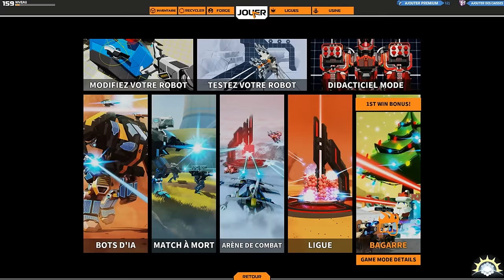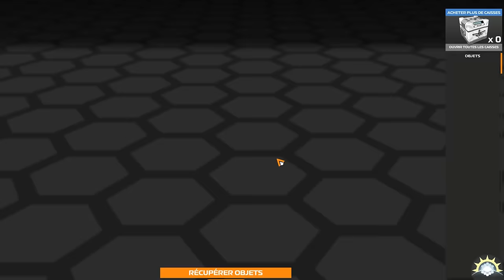[F2P] Robocraft - Ep. 396 [FR]